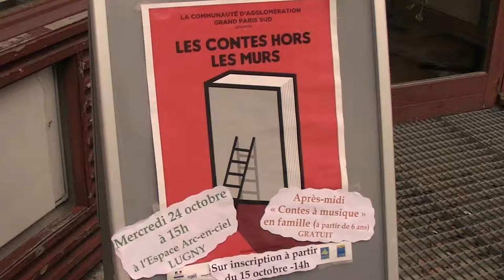Contes hors les murs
La communauté d'agglomération Grand Paris Sud présente les contes hors les murs à l'espace arc en ciel de Lugny à Moissy-Cramayel avec Bernard Cheze, conteur et musicien.